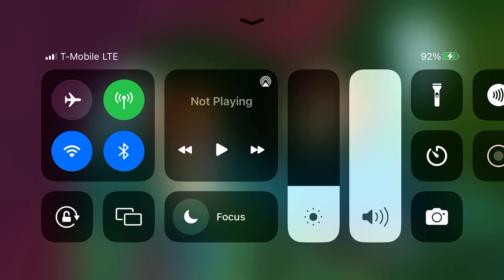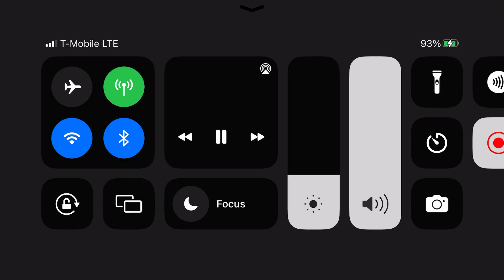May Best A Pet Win!